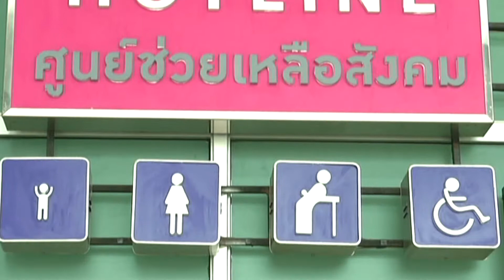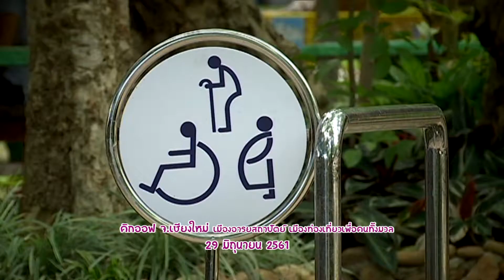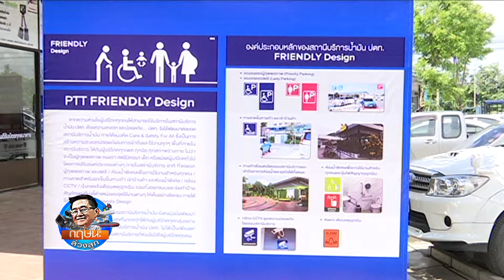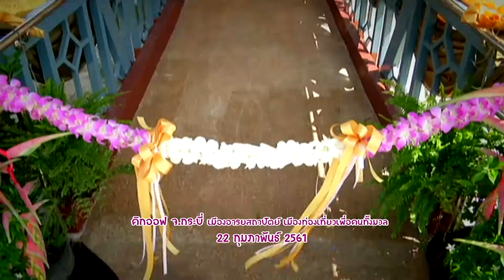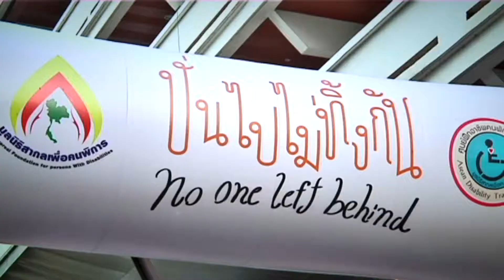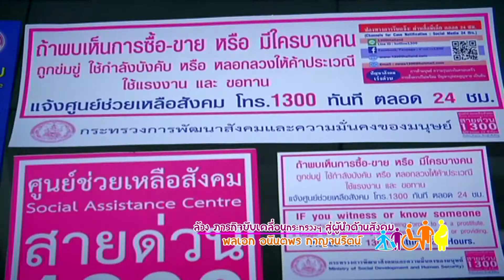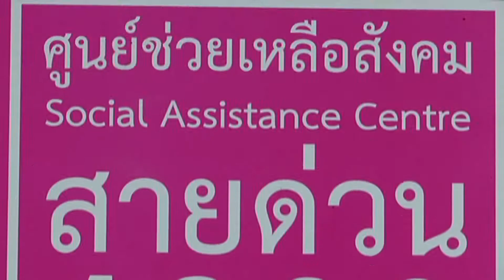ภารกิจขับเคลื่อนกระทรวงพัฒนาสังคมฯ พล.อ.อนันตพร กาญจนรัตน์ กฤษนะล้วงลูก 14-7-61 ช่วง 1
กิจกรรมคิกออฟ เมืองอารยสถาปัตย์ ของกระทรวงพม. กำลังเข้มข้น ขยายวงกว้างไปในหลายจังหวัด แต่ขอบข่ายงานของกระทรวงฯ ยังมีอีกหลายด้าน .. เสาร์นี้ เปิดใจ รมต.พม.พลเอก อนันตพร กาญจนรัตน์  กับภารกิจปั้นกระทรวงฯ เป็นผู้นำด้านสังคม ปรับโฉมสู่ความโปร่งใส ชมพร้อมกันได้ เสาร์นี้ 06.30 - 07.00 น. เนชั่นทีวี ช่อง 22